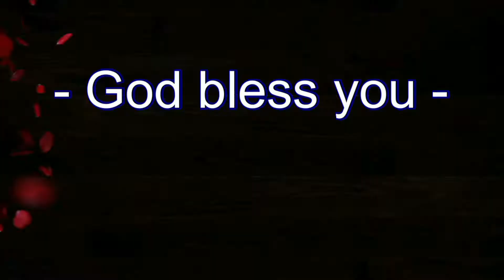The Called People & The Chosen People, Sunday Sermon by Pastor Steven Sastry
To watch English Sermons of Pastor Steven Sastry

Our UPI ID'S :
Google Pay upi id : stevensastry@oksbi
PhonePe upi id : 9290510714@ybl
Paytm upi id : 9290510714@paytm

Our Bank Details :
Steven TS Sastry
Sri Ram nagar branch,
Eluru.

Google Pay, PhonePe, Paytm ద్వారా 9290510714 ఫోన్ నెంబర్ తో
ఈ పరిచర్యను బలపరచవచ్చు.

Abraham K.D.S. Faith Ministries, Amberpet, Hyderabad.
House of prayer church, Amberpet, Hyderabad.
HOPC, HYDERABAD.
HOPC, AMBERPET, HYDERABAD,
Pastor Abraham. K.D. Samuel Testimony.

Hosanna John wesley songs,

Pastor Steven Sastry has been called to be a prophet of the living God JESUS CHRIST when he was just 18 years old in the year 1997.
Since then, hundreds of thousands of people have turned their hearts towards the Lord God JESUS CHRIST after listening to the life changing songs music sermons and messages of Pastor STEVEN TS SASTRY. All glory belongs to JESUS CHRIST, AMEN.

Pastor Abraham K.D.S sermons,ophir ministries songs sermons,calvary temple songs sermons,stephen paul songs messages,samuel patta telugu messages,AR Stevenson songs,Pastor K. Rajababu songs,hopc hyd,Abraham k.d.s,rakshana,sambasivaraoch,nireekshana,Steven Sastry Ministries International,steven sastry english sermons,Pastor Abraham K.D.Samuel testimony,House of prayer church hyderabad,Abraham K.D.S. Faith ministries,Hopc Hyd,Pastor K.D.Samuel